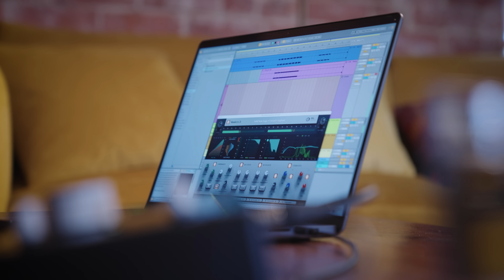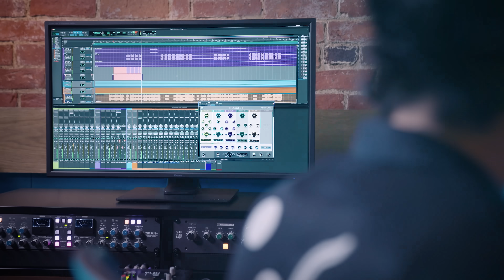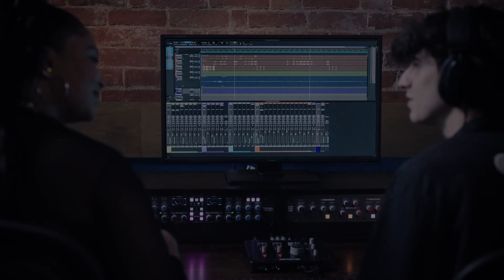Introducing the new SSL 2 MKII and SSL 2+ MKII audio interfaces by Solid State Logic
Introducing the MKII - The new SSL 2 MKII and SSL 2+ MKII audio interfaces by Solid State Logic.

The original SSL 2 / 2+ interfaces changed the game and the new MKIIs promise to do the same, setting a new standard in USB-powered interface performance. With enhanced features and elevated capabilities, the MKII interfaces are designed to fuel your creativity at home, in the studio, and on the road.